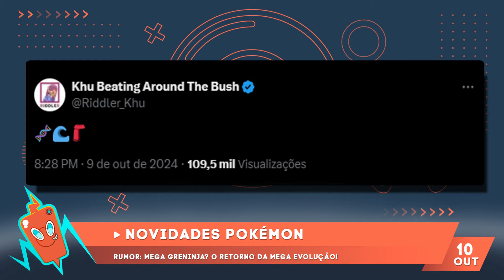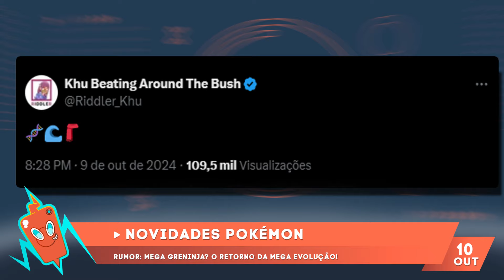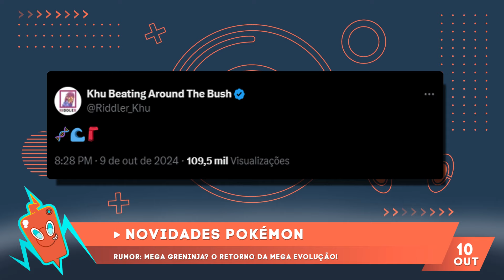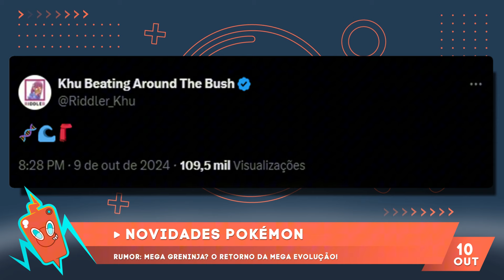MEGA GRENINJA PODE TER VAZADO? - RUMORES LEGENDS Z-A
► Deixe sempre eu Like, ajuda bastante!

👓 Quer me Ajudar no Amazon, clique no meu link e faça suas compras, qualquer compra já me ajuda